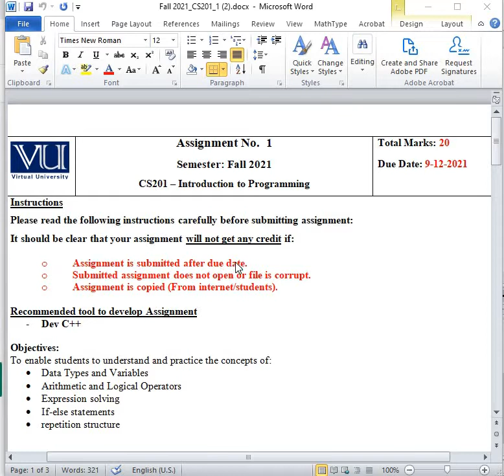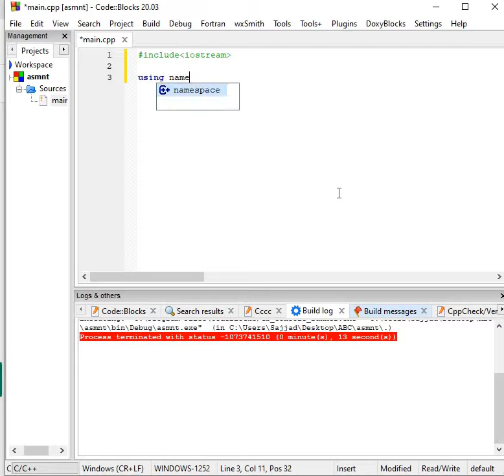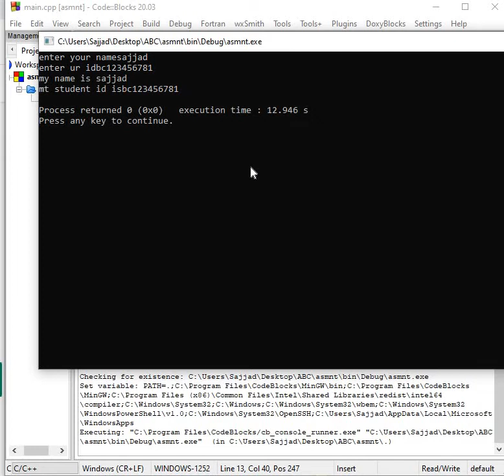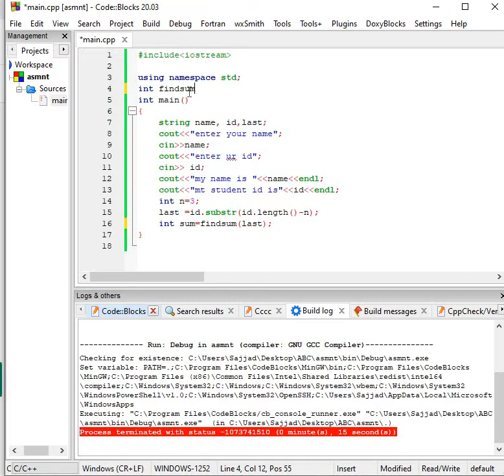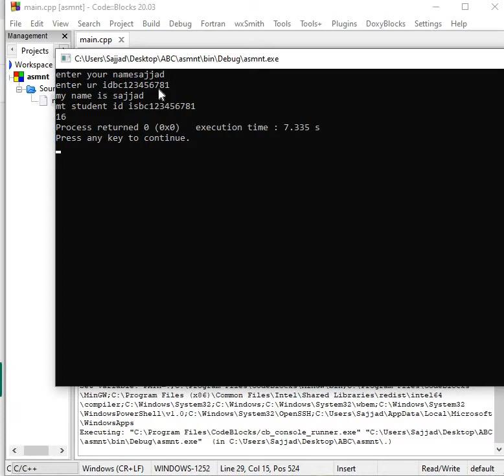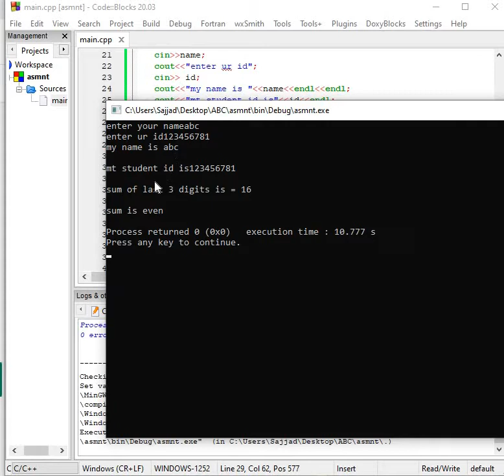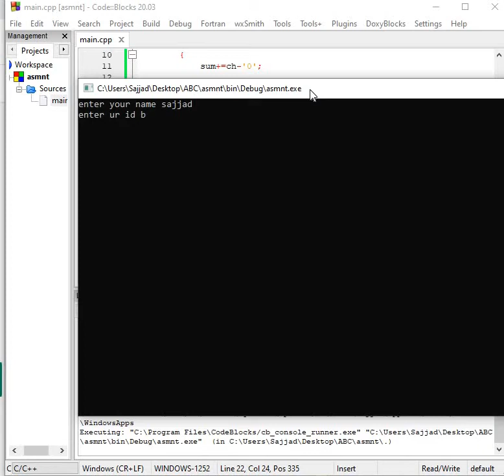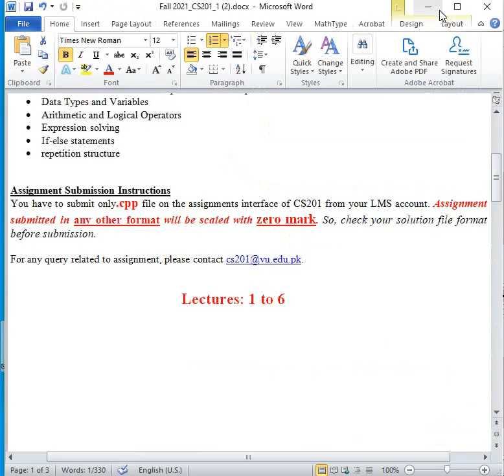CS 201 || Assignment 1 Solution || Fall winter 2021 || 04-12-21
do not copy the same code understand and write your own code
change variable name function name etc